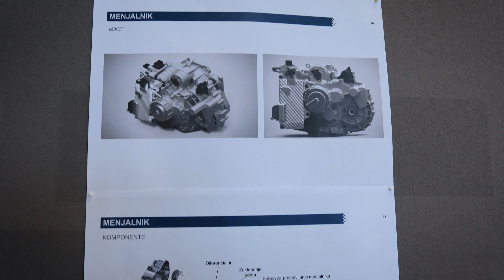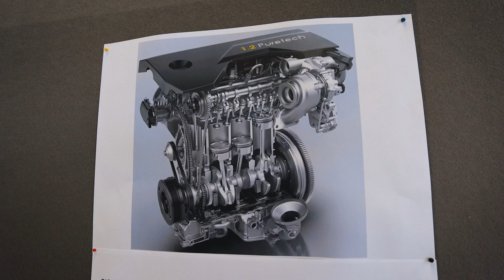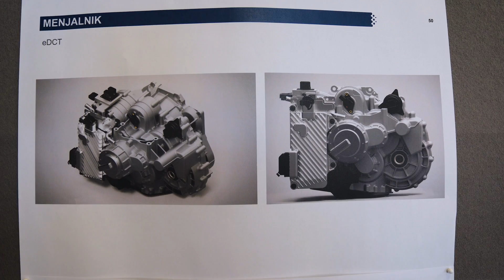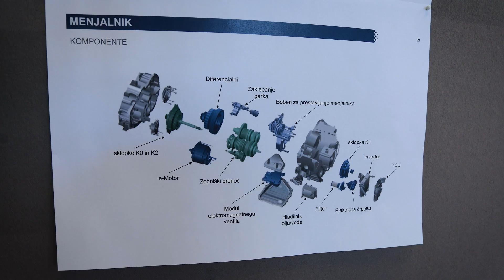Kaj je mild hybrid oziroma MHEV? Primer peugeot 208.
Kaj je mild hybrid oziroma blagi hibrid oziroma MHEV? Koliko električne vožnje zmore ta hibrid? Koliko je velika baterija? Kje je elektromotor, kako velik in zmogljiv je? Na ta vprašanja nam je na primeru peugeota 208 odgovoril Stojan Renčelj, tehnični inštruktor.

Avtor: Miha Merljak
Kamera: Luka Gregorič
Montaža: Rok Kompare
April 2024

Sogovornik:
► mag. Stojan Renčelj - P Automobil Import - nacionalni tehnični svetovalec

Avtor: Miha Merljak
Kamera: Miha Merljak
Montaža: Rok Kompare
Marec 2024